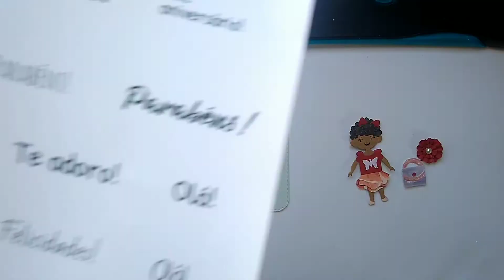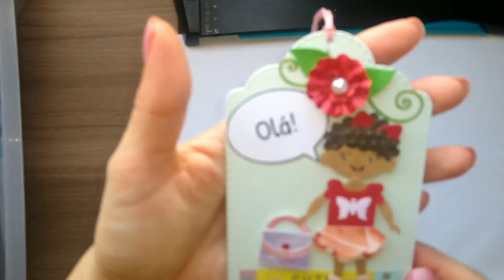Tutorial tags criativas - parte 2